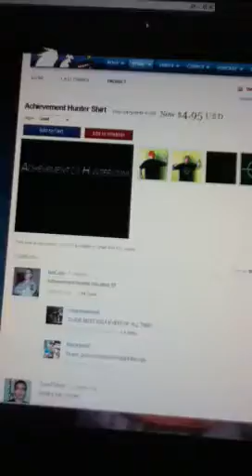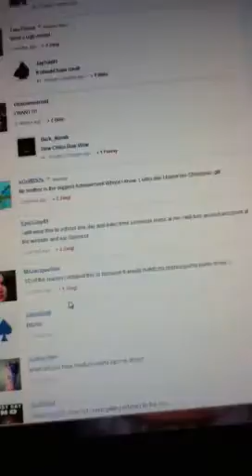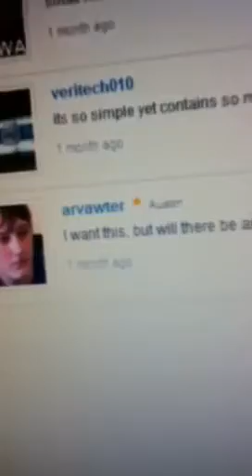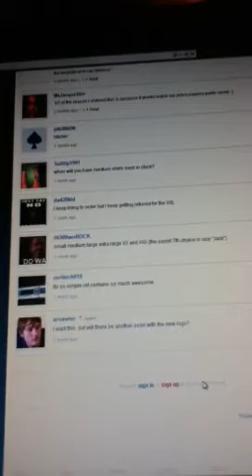Yes my shirt